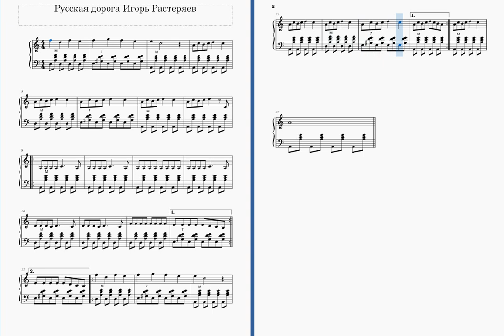Русская дорога Игорь Растеряев ноты для Аккордеона и Баяна